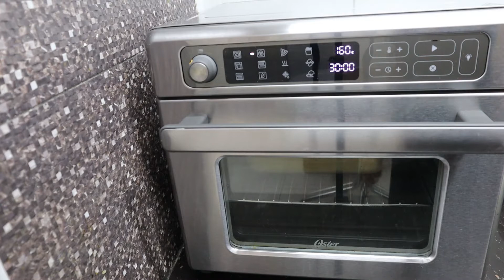Torta de banano ( la mejor receta)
Hola soy Diana Jara !! y quiero enseñarles a preparar está deliciosa torta de banana o pan de banano  súper fácil y delicioso que lo puedes hacer para vender en cafeterías, reposterías y para hacerlo y compartirlo con la familia y amigos,  espero les guste, se animen a prepararlo y le den me gusta al vídeo.

INGREDIENTES:

3 Bananos o 350 gr
160 Gr de harina de trigo
160 Gr de azúcar morena
20 ML de leche
20 ML de aceite de girasol
1 Huevo
1 cucharadita de bicarbonato o poco de hornear
esencia de banano o vainilla

Hornear  en horno normal por 50 min. a 180 grados

horno Oster con tecnología airfryer a 160 grados por 30 min. en la opción por convección.

También  nos puedes seguir en Instagram
y facebook